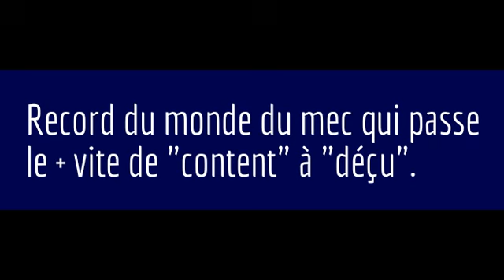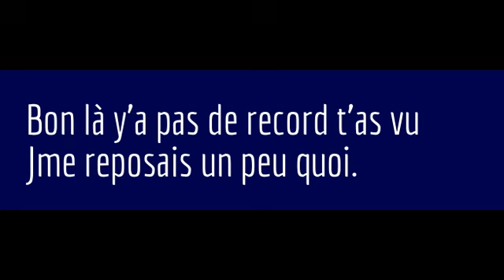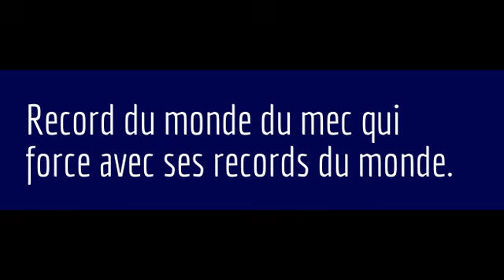Records du monde ! Pack Opening TOTS Liga Ep.01 & 02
Suite de la série "TOTS pack opening : chasse aux intouchables 2.4" : Liga BBVA épisodes 01 et 02 ! Extraits best-of du pack opening FUT en live sur Twitch du vendredi 12 et dimanche 14 juin avec encore 6 TOTS et du INFORM ! RDV mercredi pour la suite !

¤ Désolé pour la qualité, J'AI MÊME PAS DE PC POUR STREAMER C'EST LA CRISE SOIS INDULGENT !

¤ Le concept ? TOUT mon club FUT est "premier détenteur", je n'achète RIEN sur le marché des transferts et je pack TOUS mes joueurs : + de 180 informs, 2 TOTY, 4 MOTM, 3 Légendes, et seulement 3 joueurs "or rare" encore jamais trouvées : les INTOUCHABLES ! Les pack-opening sont en livestream sur Twitch, dans une ambiance de ouf, où tout le monde participe. BREF VAZI VIENS !